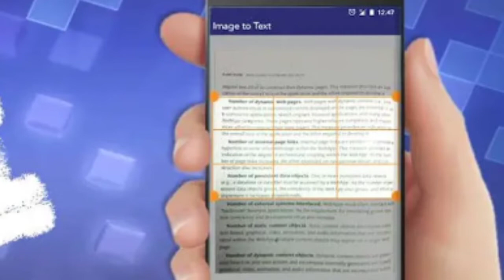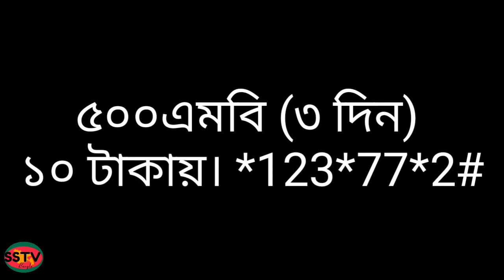Robi MB /Data & emergency balance#রবি#